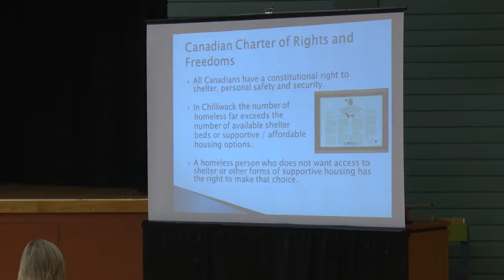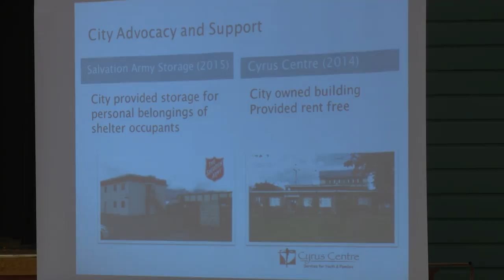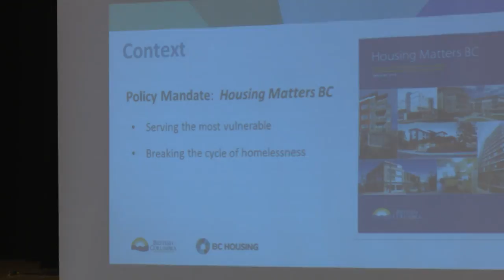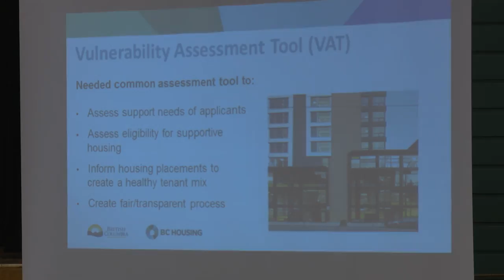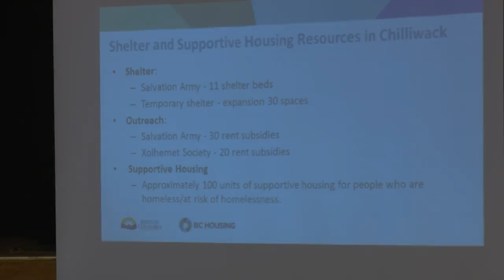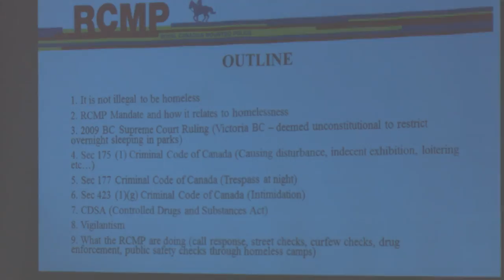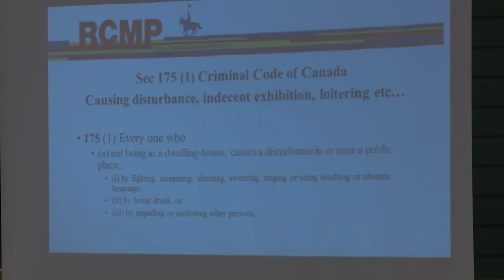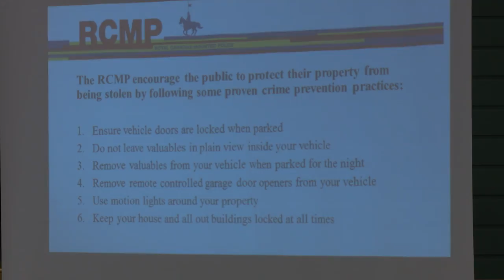Community Information Meeting on Homelessness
On November 30, 2016, the City of Chilliwack hosted a Community Information Meeting on Homelessness. The purpose of the meeting was to share what all levels of government are doing to address homelessness in Chilliwack. Presentations were provided by the City of Chilliwack, BC Housing, Fraser Health, Chilliwack School District #33 and the RCMP. A question and answer period followed the presentations. Additional information on how the City of Chilliwack is working to address homelessness can be found in the City’s Homelessness Action Plan